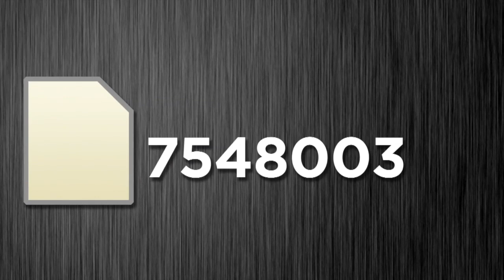Feed Dump 166 - The Tale of the Exploding Eggnog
Well, first you take a nog and grind it into a fine powder. Then you get an egg...